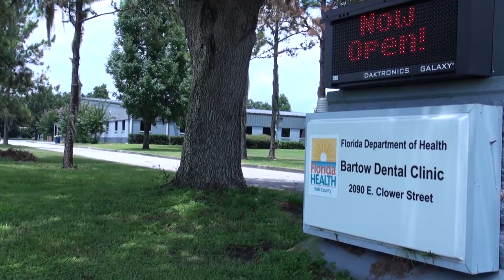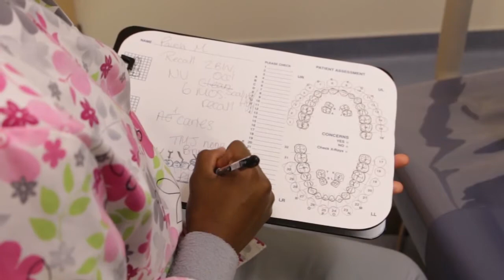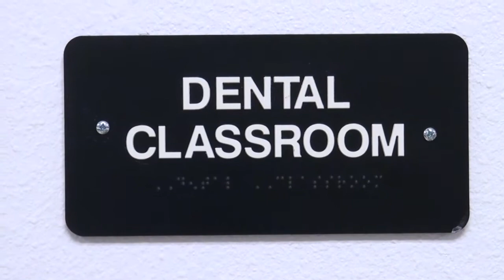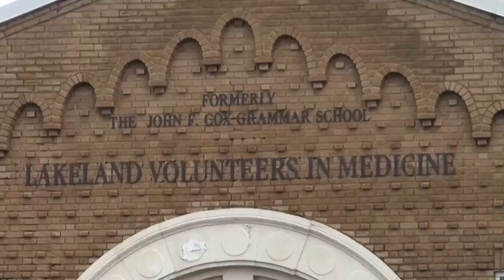Polk Health Care Dental Initiative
This video highlights the Polk County Indigent Healthcare Plan Dental Initiative and their partners.